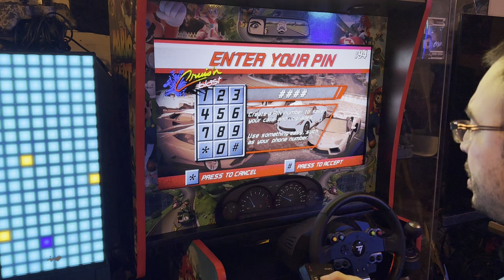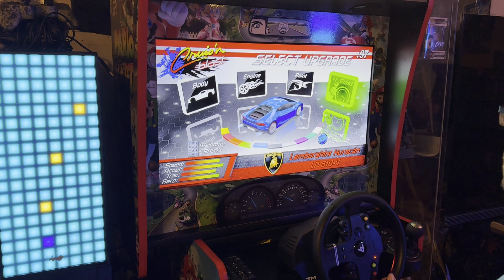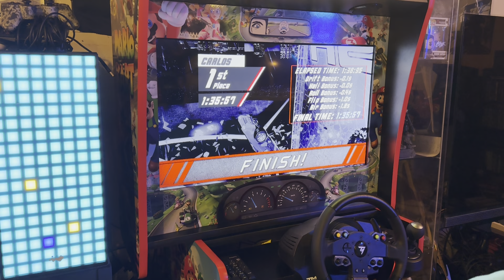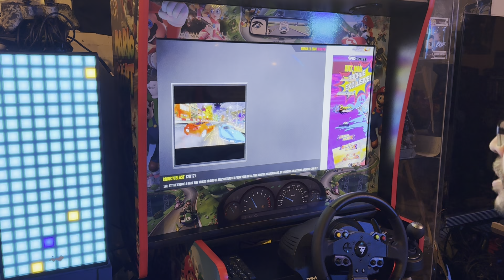Cruis'n blast Arcade Now On Teknoparrot - Gameplay Showcase On BuyStuffArcade Racing Cabinet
Today we showcase Cruis'n blast on teknoparrot on my racing arcade cabinet. Lets take a look!